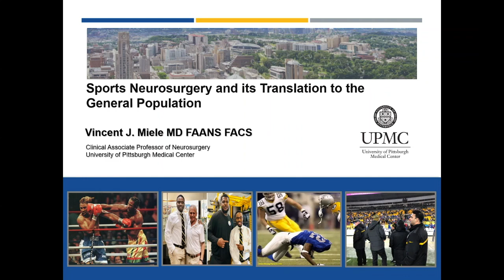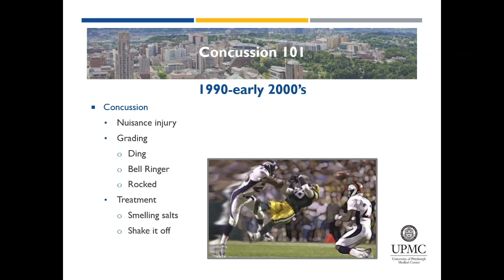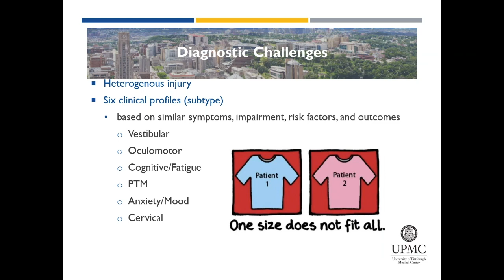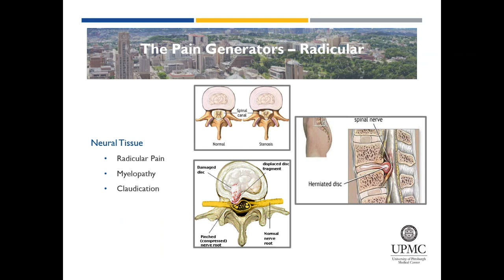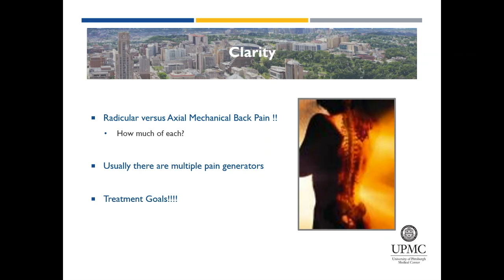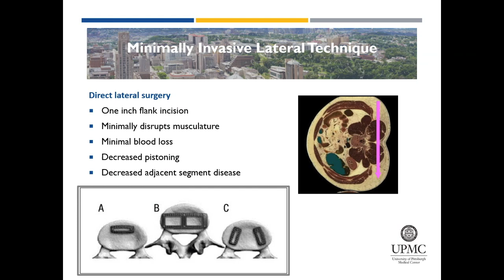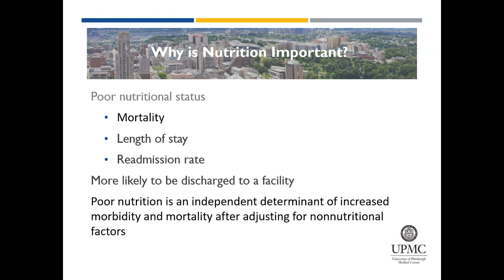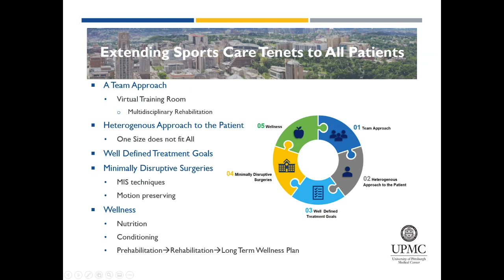Vincent Miele Discusses Head and Spine Injuries on Fridays with Friedlander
Concussion and sports medicine expert shares his insight on the neurosurgical treatment of sports-related trauma injuries and how it translates to the general population.